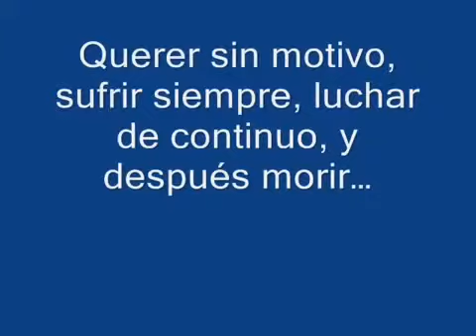Bboy Panter skillphrenics 2007